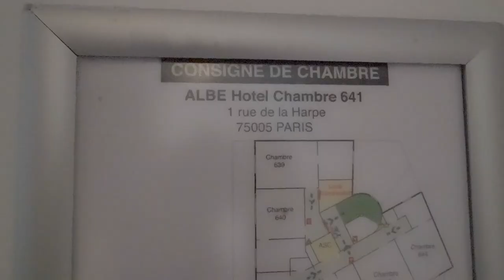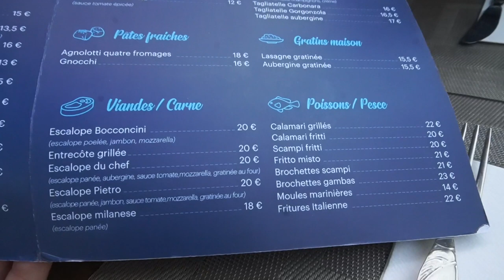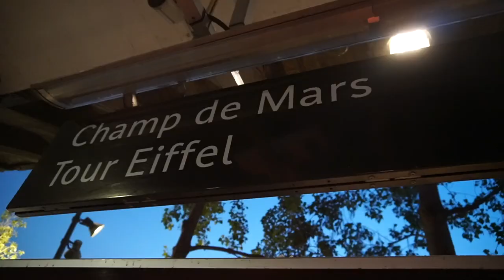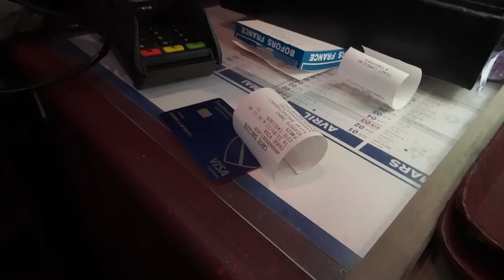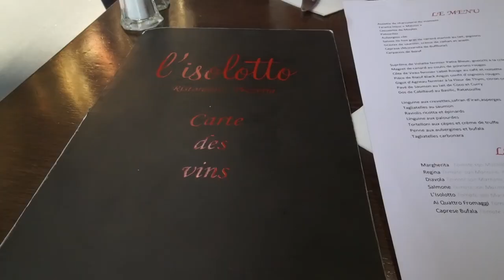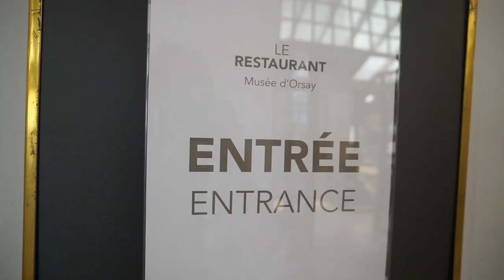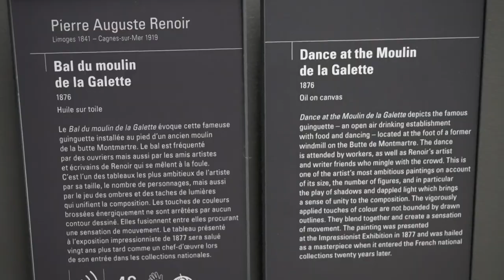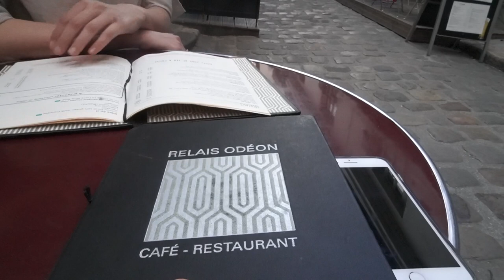Explore Paris, France: Affordable Spots & Insider Tips!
Explore Paris without breaking the bank! In this leisurely-paced travel guide, we'll take you on a journey through the Latin Quarter, Gallerie Shopping Area, Catacombs, and more hidden gems around the city. Discover affordable hotels, dining options, and must-see sites with our insider tips. Perfect for those looking to extend their European cruise or simply indulge in the magic of Paris. Don't miss out on these budget-friendly finds and unforgettable experiences! his is trip number 2
( the other was 2019) and I still am discovering new things, so come along and I will show you some fun places to check out!

Remember to buy your tickets ahead of time, avoid long queues, and have a plan for a hassle-free trip!

CHAPTERS
00:00 Introduction
01:13 Latin Qtr Hotel Albe
04:19 Galeries Lafayatte
06:08 Pizzzeria DA PIETRO
06:40 St Michel Area
06:51 NAVIGO CARD (Metro Travel Pass)
08:21 Sacre Couer Basilica, Montmatre
09:57 Vintage Shops
12:25 MUSEE D'ORSAY

( I purchased mine at CDG Airport.  The metro attendant behind the glass booth was very helpful and directed me to the right choice based on what I was doing, DON'T BE AFRAID TO ASK FOR HELP!!

The Musée d'Orsay offers a late opening rate of 12€ instead of 16€ every Thursday from 6pm.

CATACOMBS
LAST MINUTE TICKETS available online the same day (except in summer)
Please buy online.
 ✳️ No purchase at the front desk      ✳️    Full Rate : 15€
Reduced Rate : 13€
Child Ticket (-18 yo) : free
Audioguide (french, english, spanish, german) : 5€

MY DAUGHTER RECEIVED A STUDENT RATE BECAUSE SHE HAD AN EU STUDENT ID.  I received a rate because I worked for a school district.  Just book this in the morning before you leave your hotel, so you save yourself 10 Euros.  Normal rate is 27 Euros (without discount).

Make sure to watch my Wonder of the seas Playlist to get an extensive look at all this grand ship has to offer!

My name is Bonnie and I love to travel!  Cruises, planes, trains, automobiles!  I am hoping that my experiences and tips will make it an easy transition to your next vacation/holiday!  If you are inspired to travel this big, beautiful world, then I have succeeded!
My background has been in travel for most of my life, so it seems fitting that I show you the how to's and whys of anything travel!  I especially enjoy cruising and I am thankful to have been on over 26 cruises. Planning trips to me is so fun and rewarding!  Please watch and learn along with me as we travel and experience the sights together!   Bon Voyage, let's adventure!